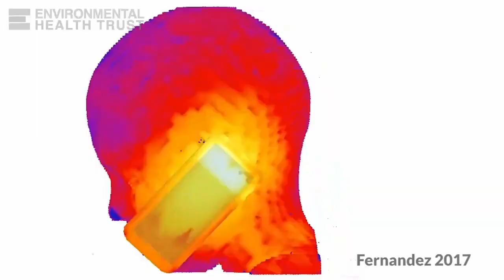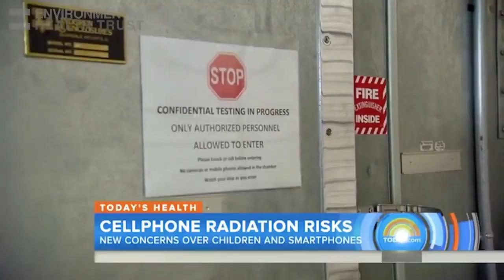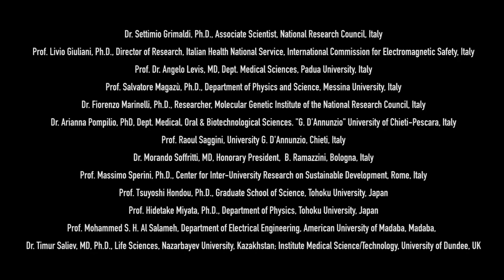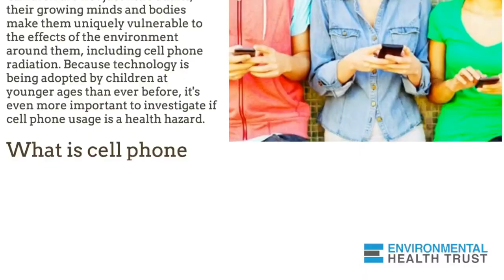Awareness on H e a l t h - E f f e c t s of Cell Phone Radiation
mirrored please share thank you.